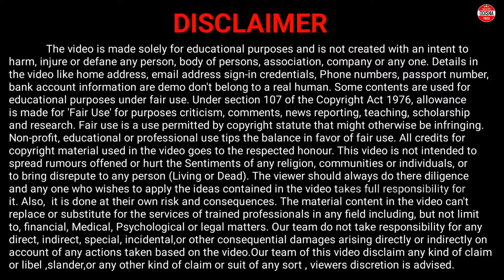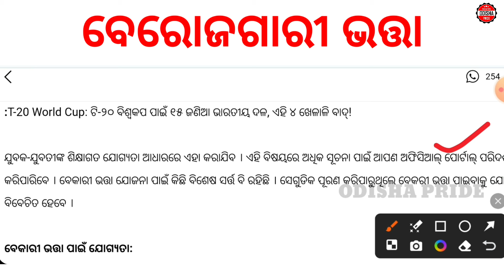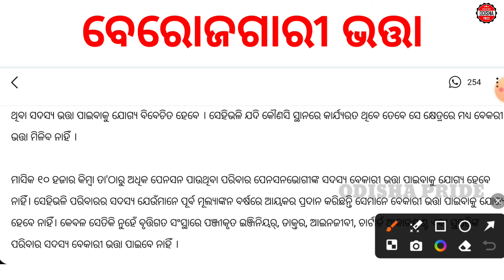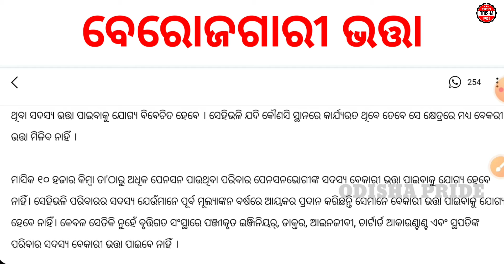ପୁଣି ଆସିଲା ନୂଆ ଯୋଜନା ₹3500 ଟଙ୍କା ମିଳିବ |Pradhanmantri Berojgari Bhatta Yojana |Bekari Bhatta Yojana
This video is about Pm New Yojana. In this video i have discussed about Pradhanmantri Berojgari Bhatta yojana, Pm Berojgari Bhatta Yojana, Pm Bekari Bhatta etc. Watch now to know more and Don't Forget to Subscribe us @OdishaPride for more  Updates.

Pm New Yojana 2024
Pm New Yojana Odisha
Pm New Yojana Odisha 2024
Pm Bekari Bhatta 2024
Pm Bekari Bhatta Yojana
Pm Berojgari Bhatta 2024
Pm Berojgari Bhatta Yojana
Pradhanmantri Bekari bhatta
Pradhanmantri Berojgari Bhatta
Bekari Bhatta yojana
Bekari Bhatta yojana 2024
Berojgari Bhatta Yojana
Berojgari Bhatta Yojana 2024